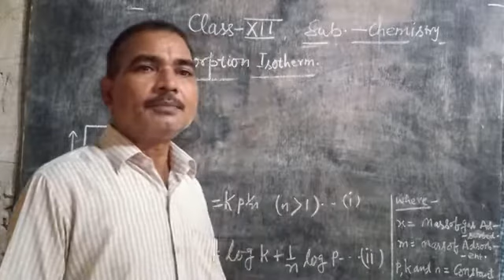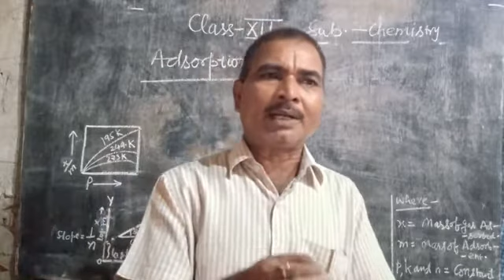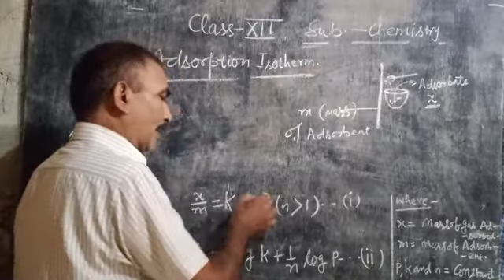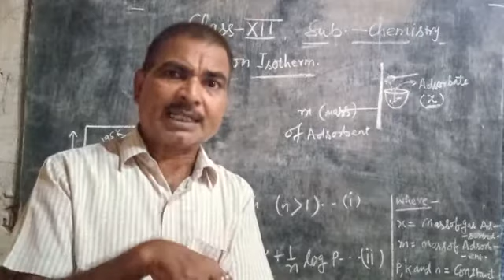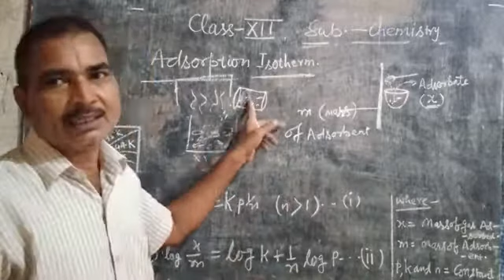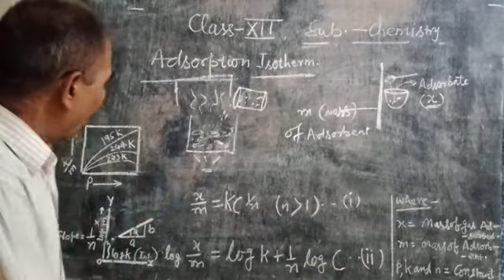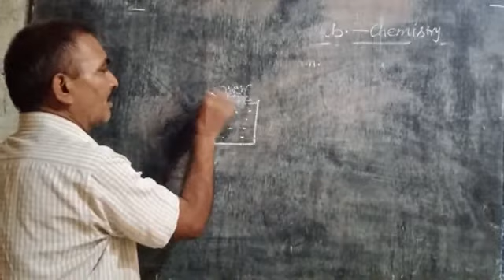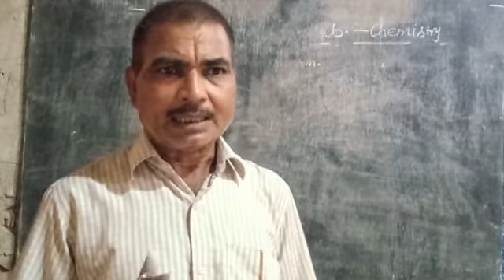Surface chemistry (part 3) Class -12th (01/10/20)